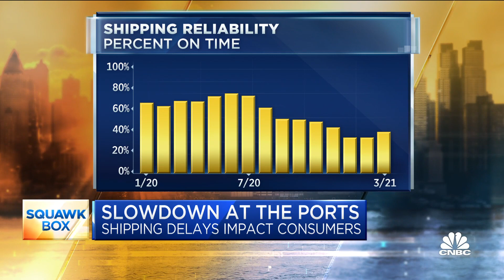Head of the Port of Los Angeles explains shipping delays amid reopenings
As the economy reopens, demand is roaring back. But delays at the ports are slowing efforts to get goods where they need to go. In March, only 40% of container ships arrived on time, compared to about 70% the previous two years. Gene Seroka, executive director of the Port of Los Angeles, joined "Squawk Box" on Friday to discuss.